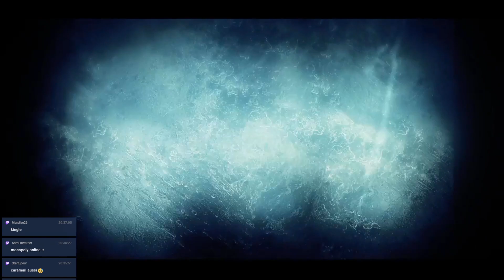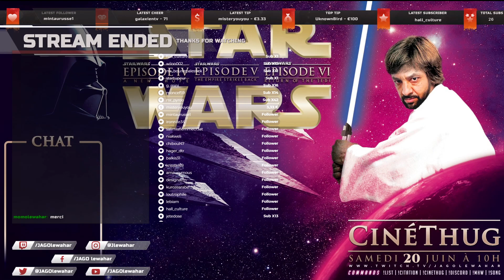Dark story STARTHUG avec Hicham O, Niakalé Sissoko, Madani, Rafik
En fin d'émission on joue tous ensemble à Dark Story pour détendre la soirée avec nos chers invités